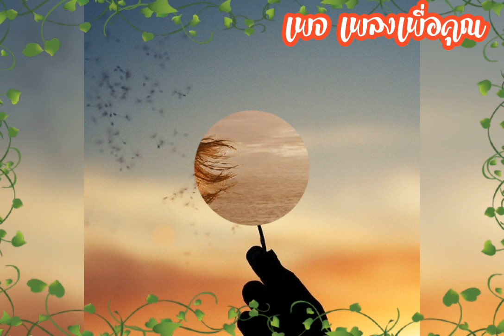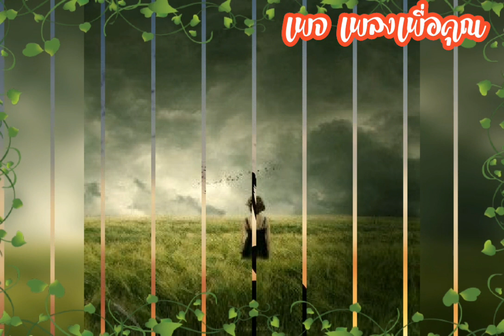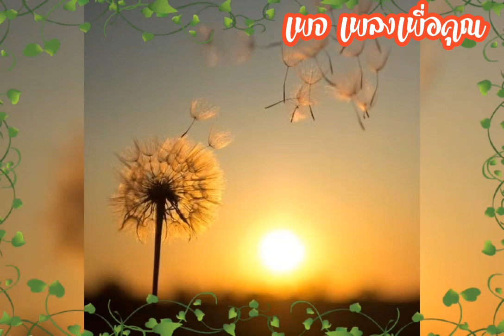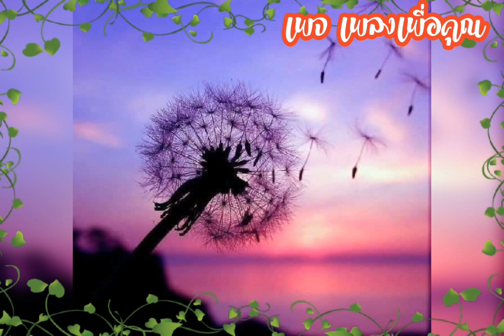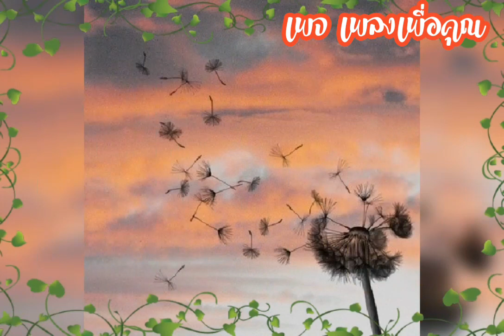วีธีบอกเลิกCover มินตรา น่านเจ้า